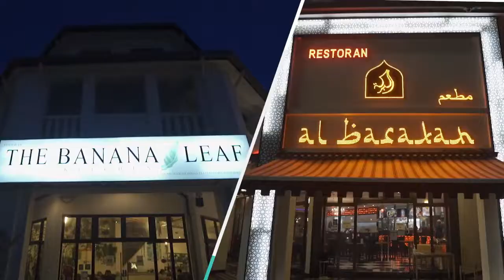What's happening in Eco Botanic 2022?